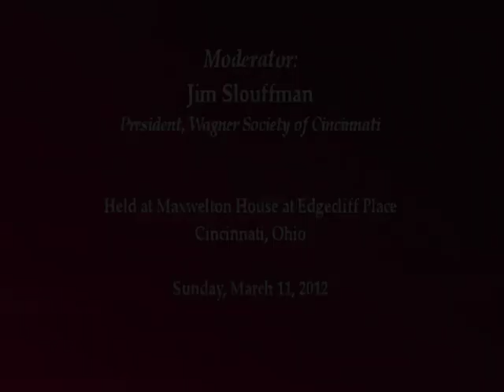Wagner Society of Cincinnati Ring Panel Discussion March 2012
On March 11, 2012, the Wagner Society of Cincinnati hosted a "Wagner's Ring Cycle" panel discussion featuring a panel of experts: opera historian, reviewer, and respected authority, Charles Parsons; Cincinnati Opera's Director of Artistic Operations, Marcus Küchle; and international opera singer, Gustav Andreassen. Wagner Society of Cincinnati President, Jim Slouffman, moderated.